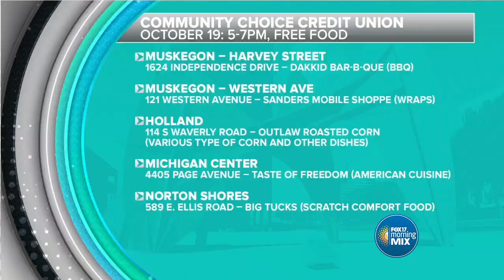Celebrate National Credit Union Day with Community Choice